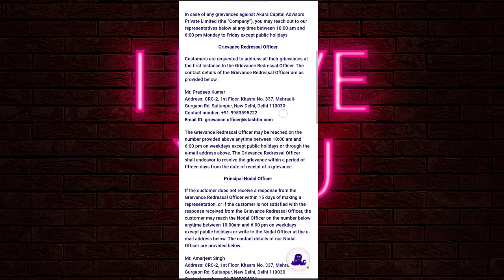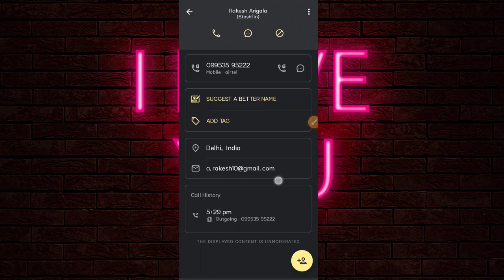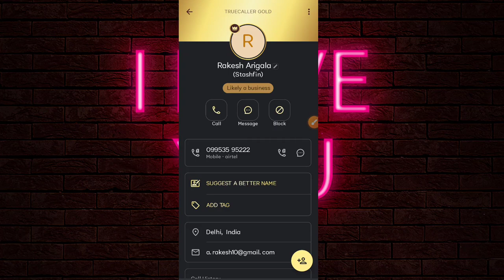Stashfin Customer Care Number | Stashfin Customer Care Se Kaise Baat Kare | Stashfin Helpline Number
Hello Dosto Aaj ke is video me apko StashFin customer care se bat karna sikhaunga to video ko pura dekhna h or like krna na bhule.

RAVI MALVIYA

Ravi Malviya,
stashfin customer care number
stashfin loan
stashfin customer care
stashfin,stashfin loan app
stashfin customers number
stashfin customer care number se kaise baat kare
stashfin customer service number